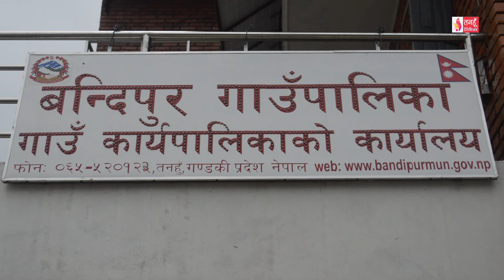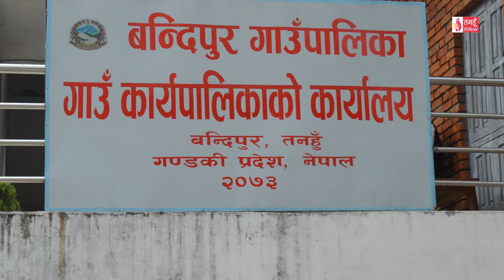Tanahun Samachar || Tanahun News तनहुँ समाचार,असोज, १२, २०८१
पहाडकी रानी उपनामले चिनिएको तनहुँ स्थित बन्दीपुरलाई  ‘भिजिट बन्दीपुर–२०२५’ घोषणा । पृथ्वीराजमार्गमा तनहुँ खण्डको अबरोध हट्यो, जोखिम भने कायमै । डेङ्गु महामारी नियन्त्रणको लागि  रेडक्रस तनहुँद्वारा स्वएम्सेवकहरुलाई अभिमुखि करण प्रदान । वर्षाका कारण हुनसक्ने क्षतिलाई मध्यनजर गर्दै नारायणगढ–मुग्लिन–नागढुङ्ंगा सडकमा सवारी साधन सञ्चालनमा आइतबार बिहान ५ बजेसम्मका लागि सम्पूर्ण सवारी साधन सञ्चालनमा रोक ।